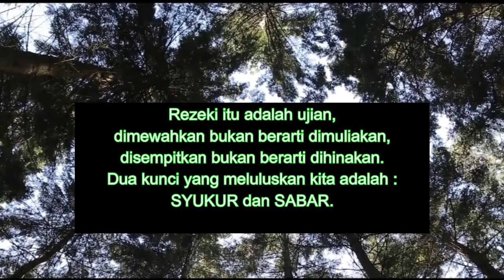MAU SYUKUR ATAU KUFUR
Kenikmatan akan benar-benar bisa dinikmati apabila kita syukuri. Sebaliknya apabila kita kufur nikmat, maka akan terasa selalu kurang dari karunia yang telah dilimpahkan kepada kita.